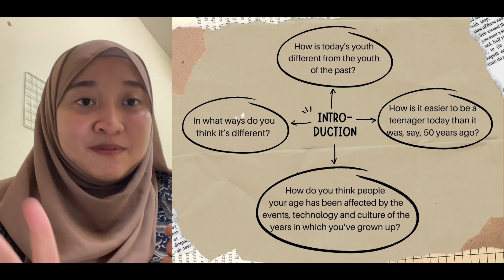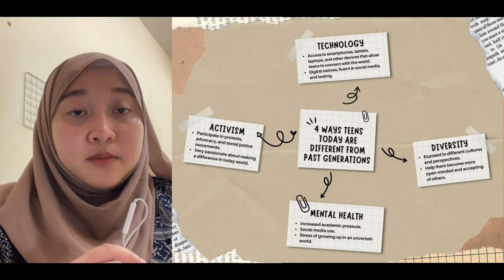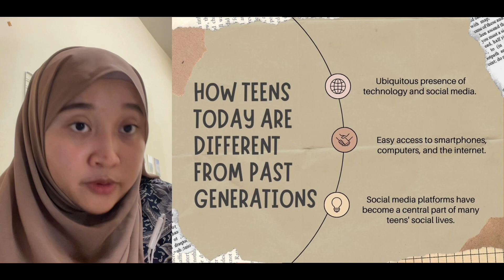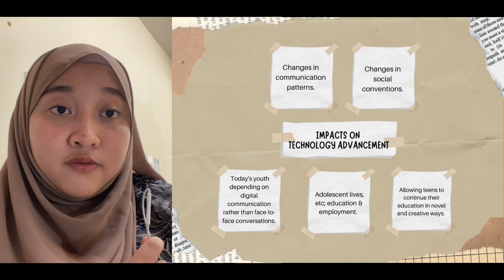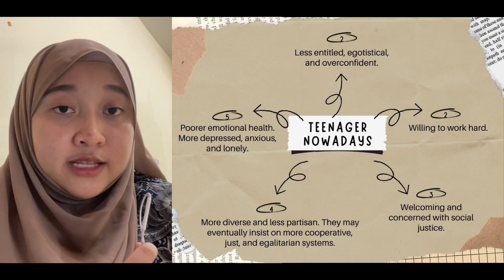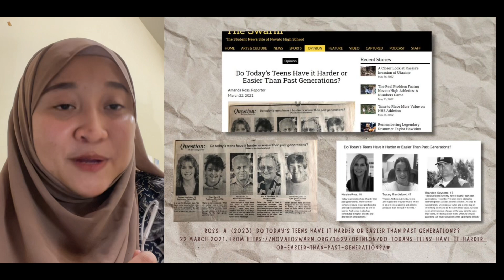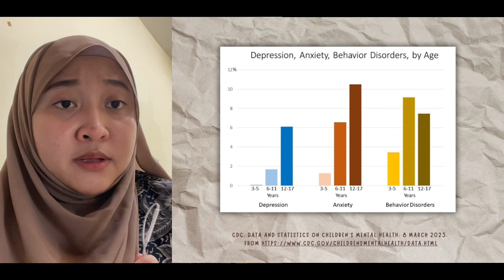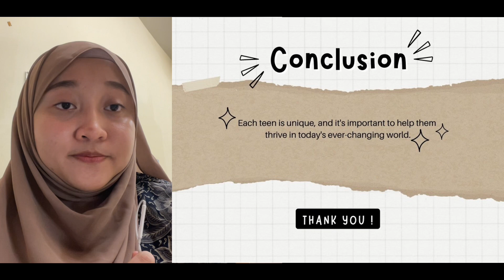How Teens Today are Different from Past Generations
Informative Speech ELC590-BA09
Dhiya Damia Binti Mohamad Sobri